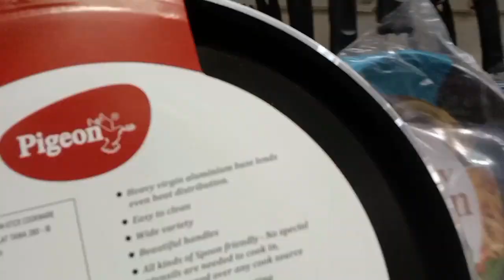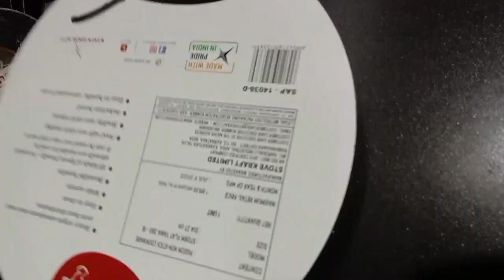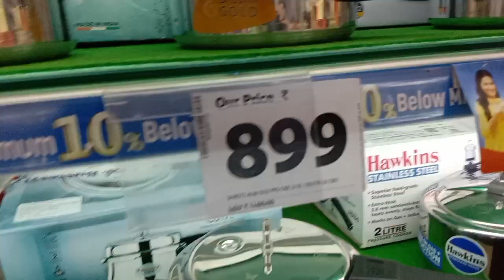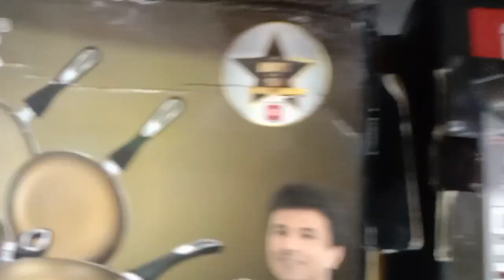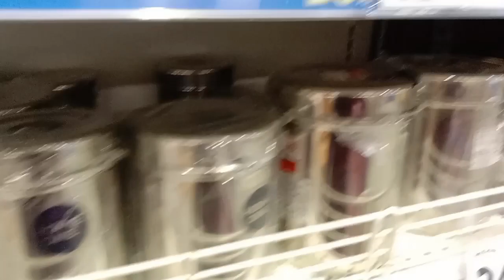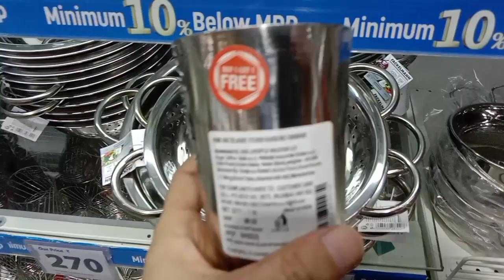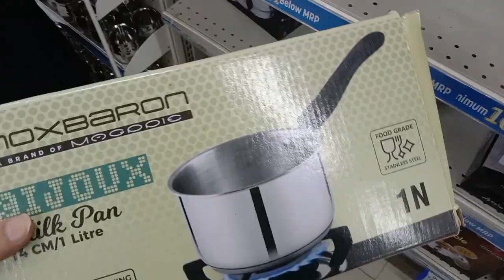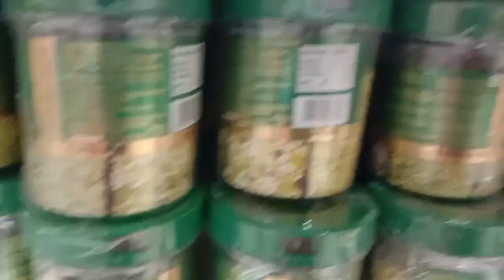Reliance Smart Bazaar Today's Offers | Stainless Steel and Non Stick Cookware Collections...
Reliance big Store
Reliance shopping mall
Reliance mega store
Reliance Smart Bazaar
Reliance summer sale
Reliance winter sale
Reliance buy1get 1 offer
Reliance stainless steel
Reliance grocery
Reliance glassware collection
Reliance mall
Reliance kids collection
Reliance beauty products
Reliance point
Reliance smart latest offer
Reliance Smart offers today
Reliance Smart kitchen ware
Reliance Smart offer2023
Smart Bazaar Superstore
Reliance Smart Bazaar
Reliance mall
Reliance Kurtis collection
Reliance Smart clothes
Reliance Smart super market
Reliance Smart Bazaar discount
Reliance Smart Bazaar kitchen organiser
reliance Smart
Reliance New year offers
Smart Bazaar cheapest kitchen items
Reliance store
Reliance Smart summer sale